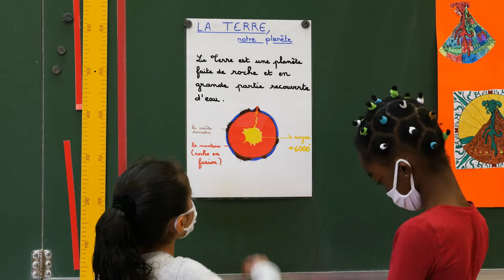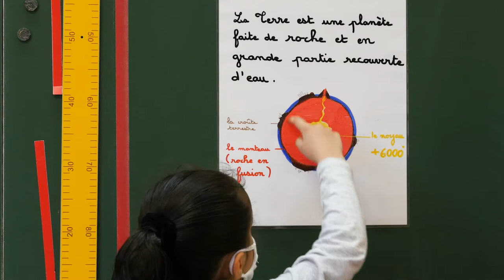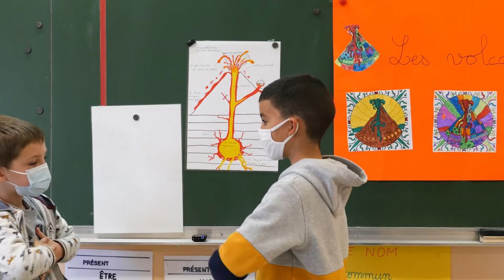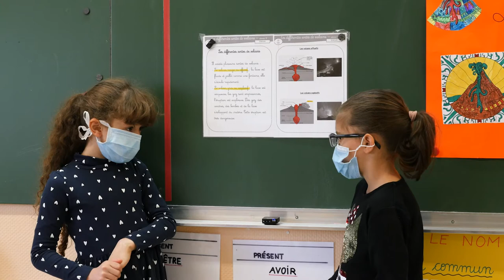Les volcans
Dans le cadre des RJC 2021, les élèves de CE1 de l'école Pressavois à Bourges ont travaillé sur les volcans.
En classe, ils ont recréé une éruption !